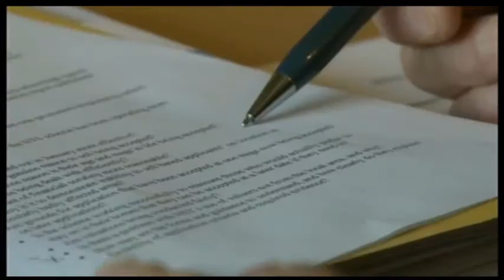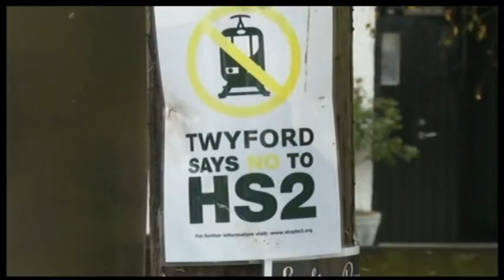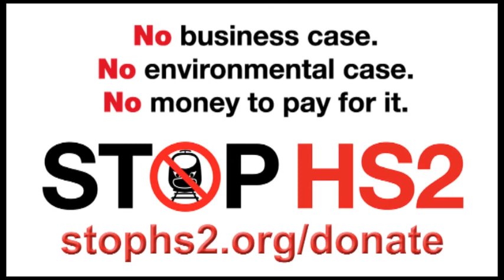Residents paying the price for HS2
ITV Meridian News, 6th November 2015